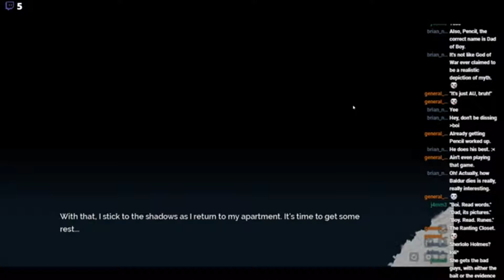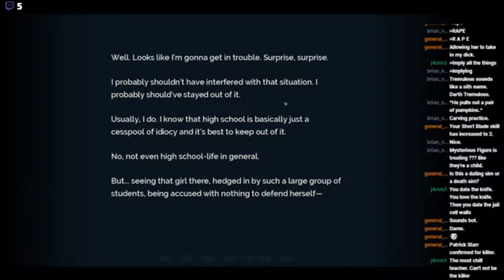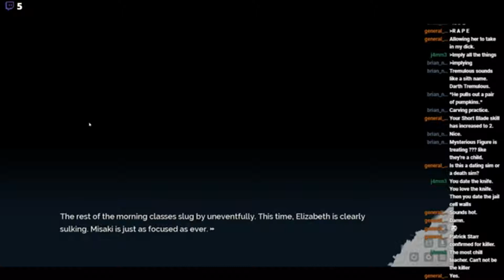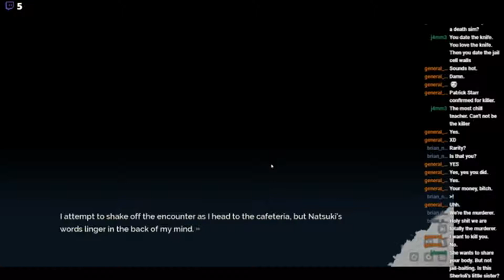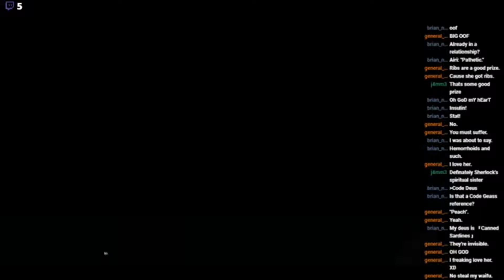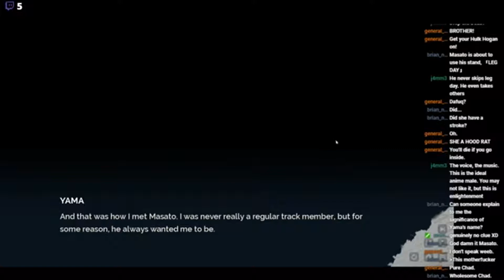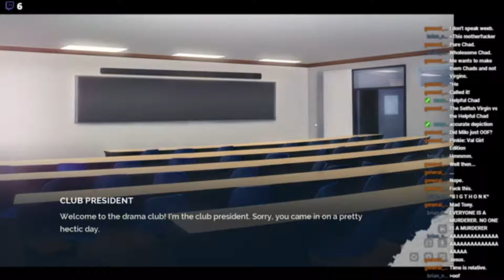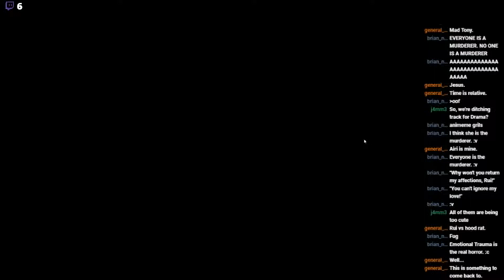Lucid 9 (Airi is SAVAGE!)Pt. 3 - Screaming Closet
Priest and Pencil are back at Lucid 9! The new girl is here to stay, and absolutely DESTROYING anyone who messes with her during lunch time. But still, who is the murderer? And why won't we just date Rin already?!

ALL OUR PROFITS AND PROCEEDS GO TO HORSE RESCUE CHARITY!